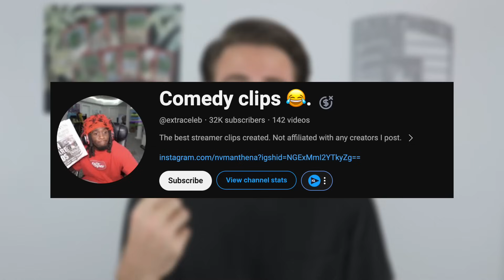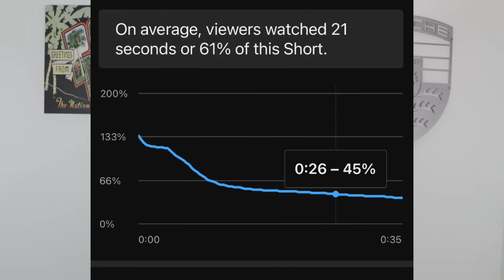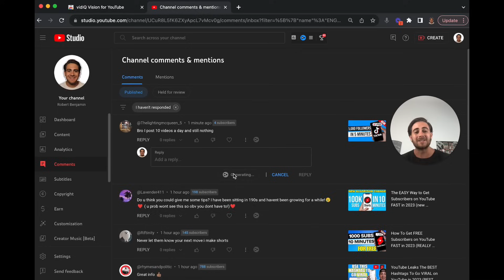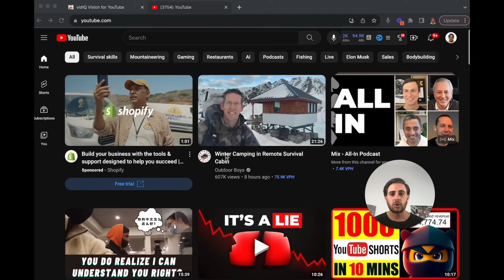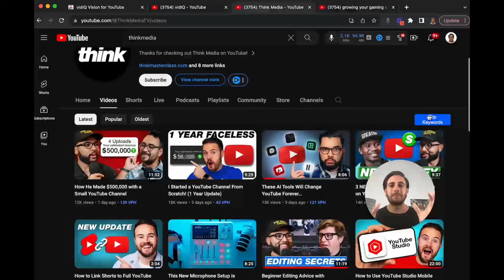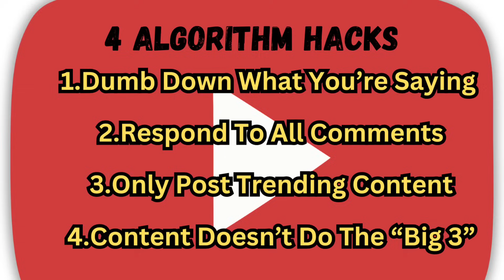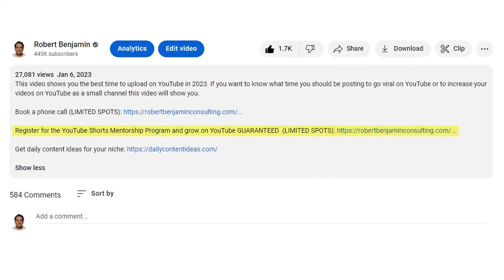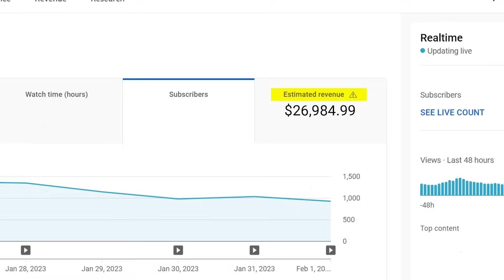The SECRET To BLOWING UP Your Small Channel (advice I wish I knew earlier)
This video reveals the secret to blowing up your small YouTube channel. All of the advice that I give you here to get more subscribers on YouTube are things that I wish I knew when I first started growing on YouTube.

Get VidIQ For $1 for 30 days (BEST AI TOOLS FOR YOUTUBERS)